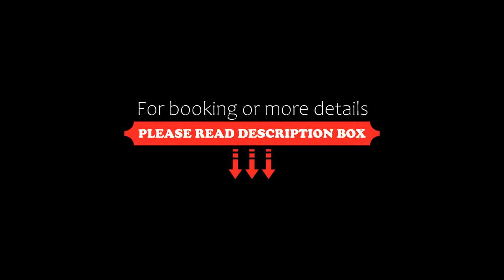Vision Executive Work & Live, Brasilia, Brazil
About Property:
You're eligible for a Genius discount at Vision Executive - Work & Live! To save at this property, all you have to do is sign in.
Set in Brasilia, 300 m from Conjunto Nacional Mall, Vision Executive - Work & Live offers accommodation with a restaurant, free private parking, an outdoor swimming pool and a fitness centre. This 4-star hotel offers room service and free WiFi. The hotel features an indoor pool, hammam and a 24-hour fro...
Property Type: Hotel
Address: SHN Quadra 1, Bloco F Vision Work & Live, North Wing, Brasilia, CEP 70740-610, Brazil
Searching For
1. Vision Executive Work & Live - Brasilia - Brazil
2. Vision Executive Work & Live - Brasilia - Brazil Address
3. Vision Executive Work & Live - Brasilia - Brazil Rooms
4. Vision Executive Work & Live - Brasilia - Brazil Amenities
5. Vision Executive Work & Live - Brasilia - Brazil Offers and Deals
Audio Credit:
Track Title: Blank Slate
Artist: VYEN